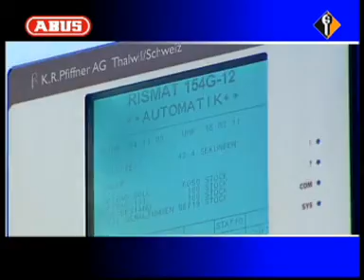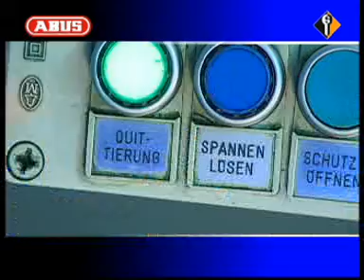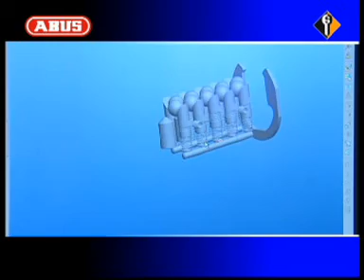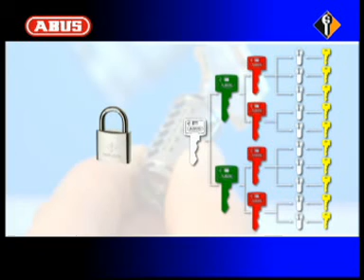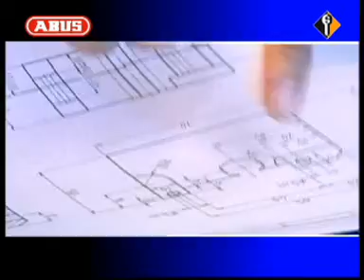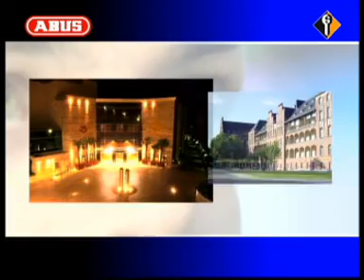ABUS - зроблено в Німеччині. Знайомимось завод Abus Pfaffenhain.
На заводі Abus Pfaffenhain виготовляють зламостійкі серцевини (циліндрові механізми), з німецькою точністю та якістю. Їх можна придбати у мережі ЛОКСМАЙСТЕР центрів Майстер-Ключ
Рівне, в. Богоявленська, 26
Рівне, в. Макарова, 23 ТРЦ Екватор
Рівне, в. Гагаріна, 16, парковка ТРЦ Чайка
Рівне, в. Набережна, 8,